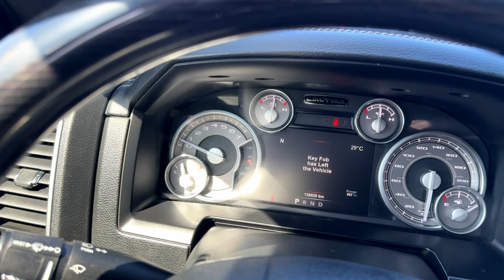2017 RAM 1500 Laramie